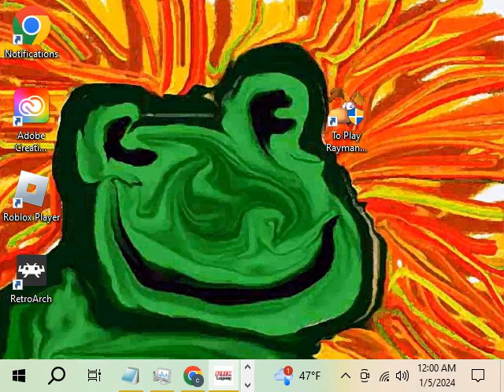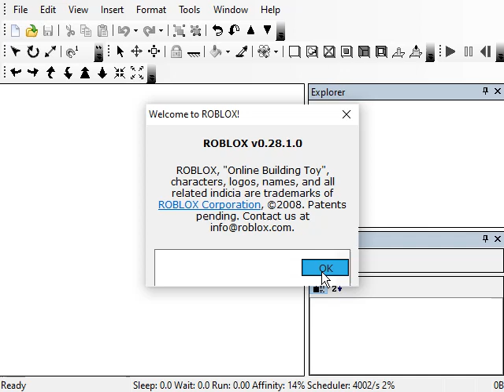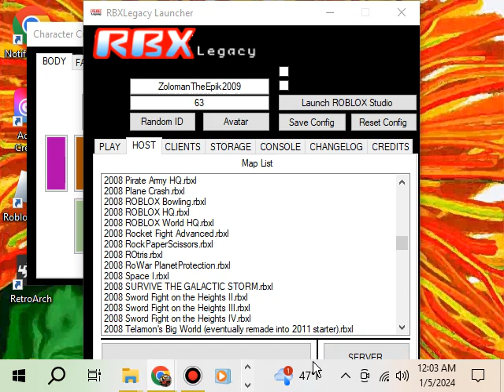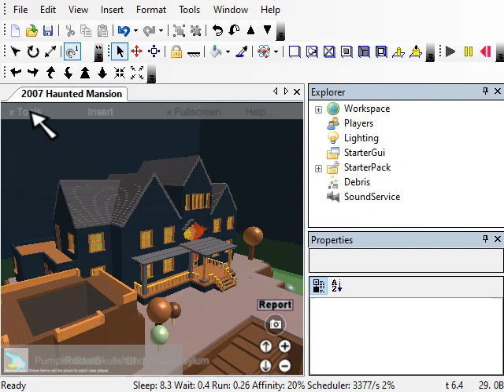(Gameplay - 388) Haunted Mansion (Bonus Item - 4)